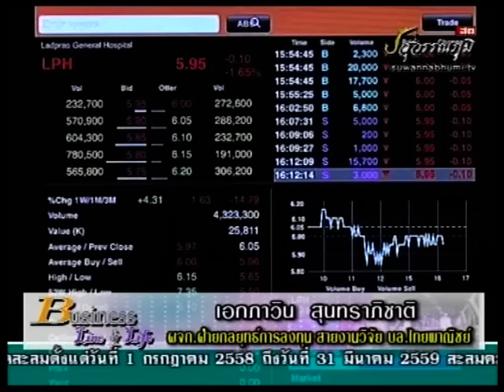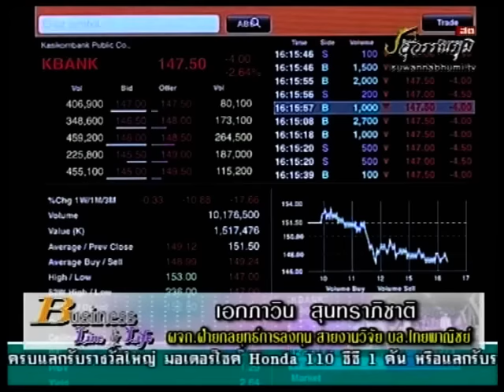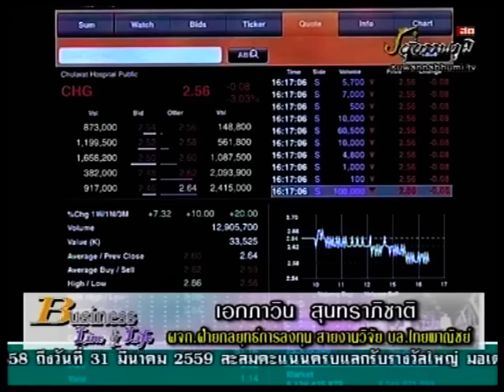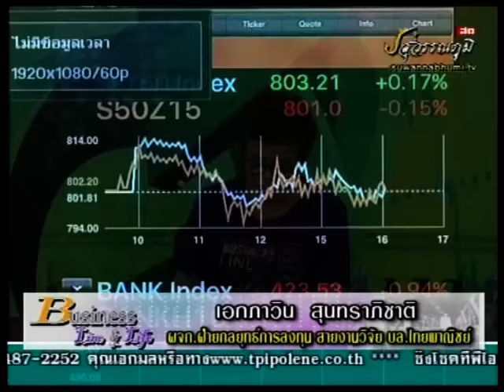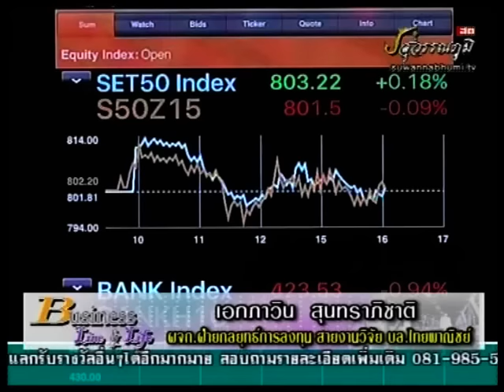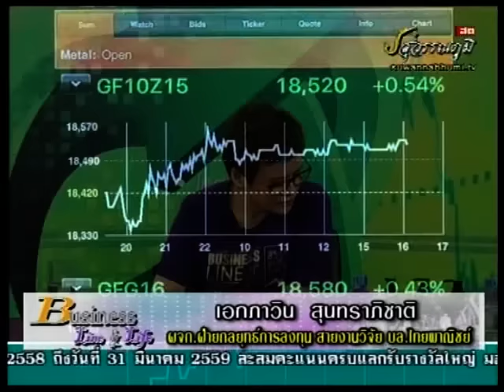เอกภาวิน สุนทราภิชาติ 22-12-58 On Business Line & Life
นักกลยุทธ์การลงทุน สายงานวิจัย บริษัท หลักทรัพย์ไทยพาณิชย์ แนะนำ BCH CHG